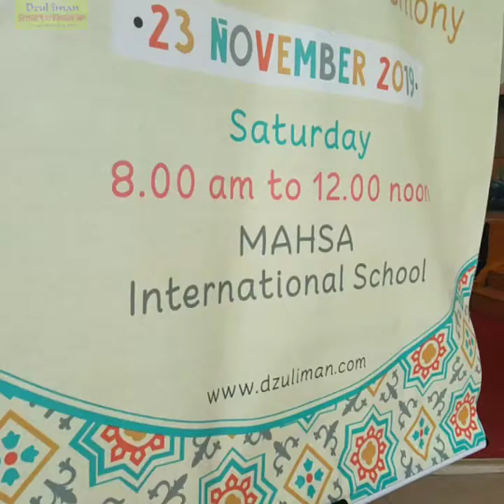Dzul Iman Setia Alam | Ihtifal Tahsin 2019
Seronok benar bila anak-anak begitu bersemangat buat persembahan. Maka di situ kita dapat tahu bahawa mereka senang dengan gurunya, kawan-kawannya dan tentunya sekolahnya juga. Alhamdulillah.

Nota:
Ini bukan video rasmi dari pihak Dzul Iman, jika terdapat kesilapan maka ianya adalah kesilapan saya. 🙏